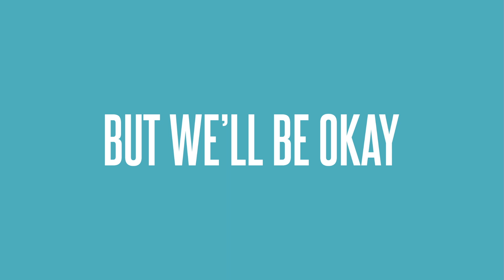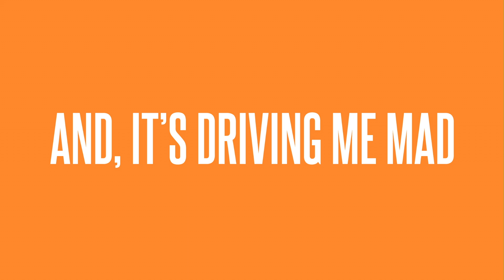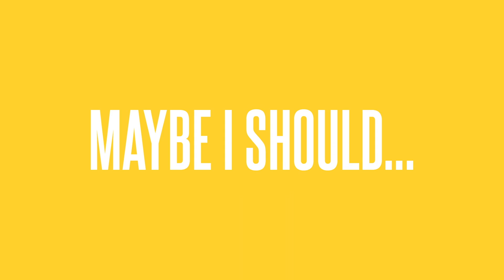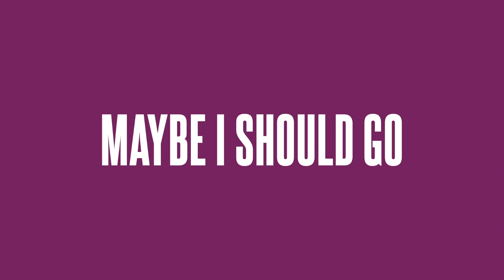Alice Jemima - Everything’s Changing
‘Everything’s Changing’ out now! 💛